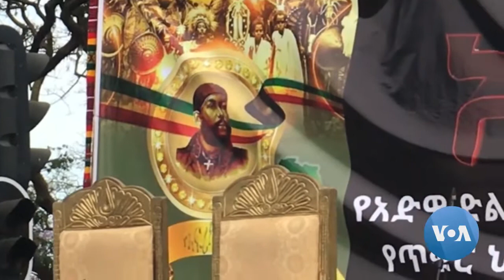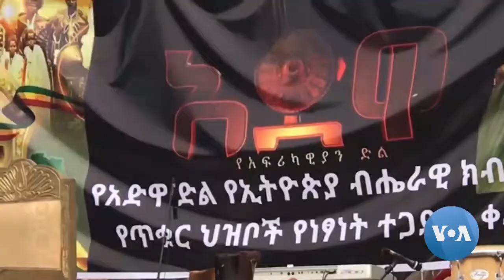ስለ አድዋ - የጎዳና ላይ ተውኔት | በባሕር ዳር